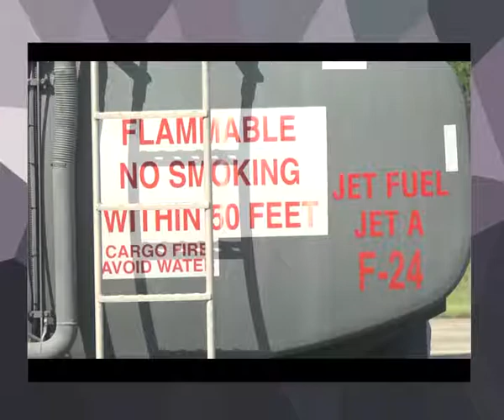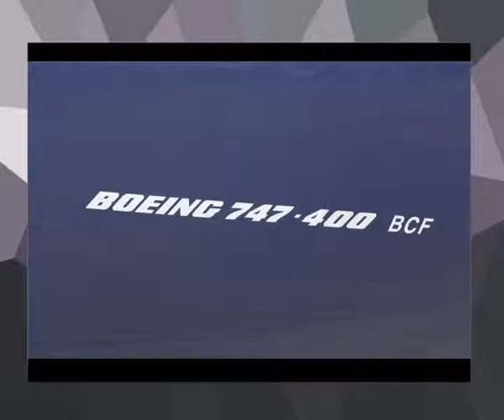38 US AirForce Rents the Huge Boeing 747 for Massive Troops and Equipment Move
japon airforce, us airforce,airforce,planes,war planes,fly,war fly,helicopter,world war,marines,air force,Combat School, Soldier, Fighter Jet, Pilot,war pilot,f16,f 16